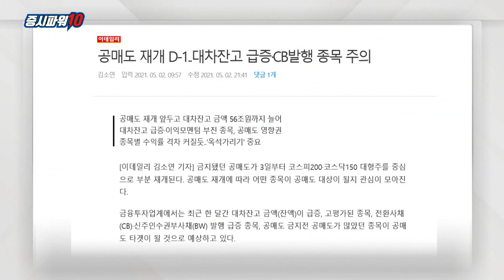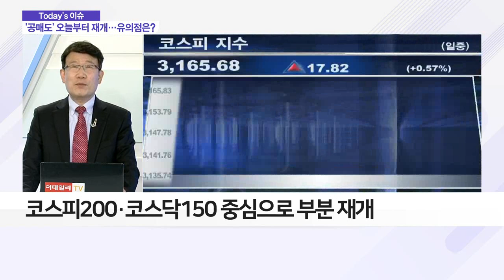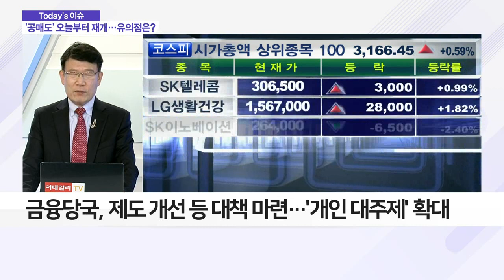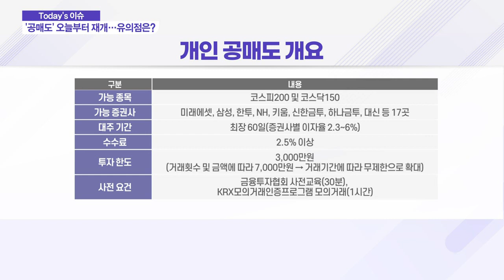‘공매도’ 오늘부터 재개… 주의해야할 종목들은?_이슈 파워 (20210503)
- 지난해 3월 이후 약 14개월 만에 공매도 부분 재개
- 대차잔고 급증·수익 모멘텀 부진 종목은 공매도 영향 지속
- 종목별 수익률 격차 확대 예상… '옥석 가리기' 중요
- 공매도 영향은 제한적일 듯